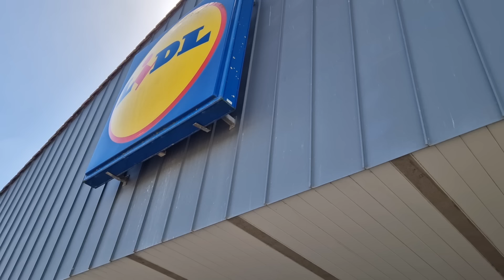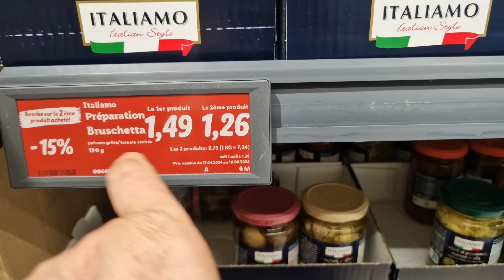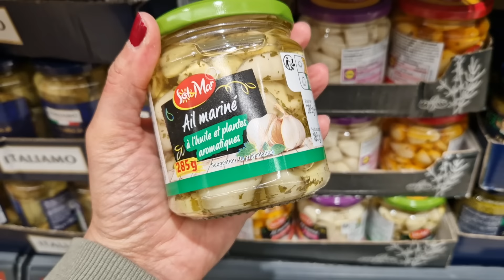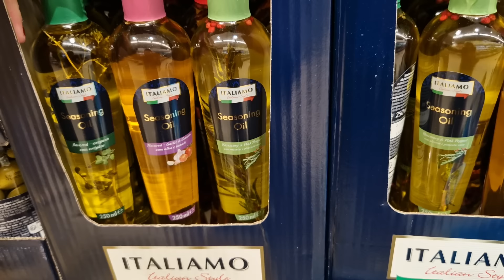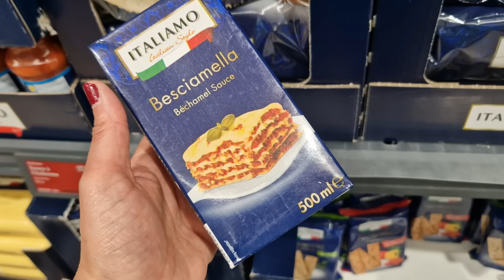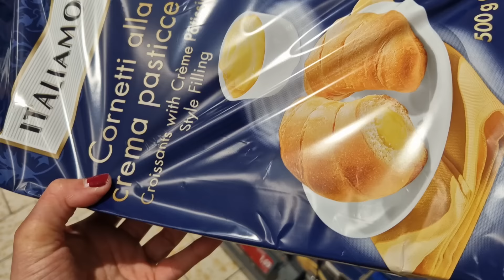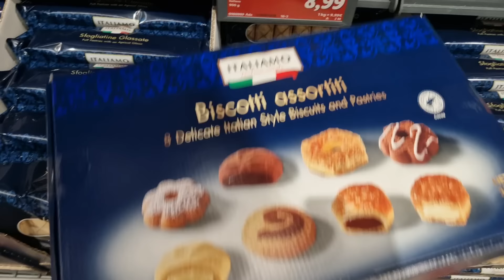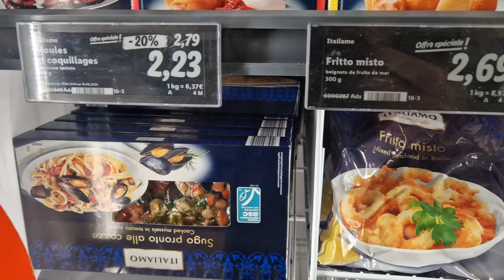ARRIVAGE LIDL - 17 AVRIL 2024